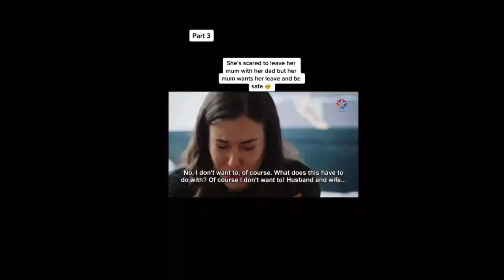Yali capkini english subtitle#yalicapkini